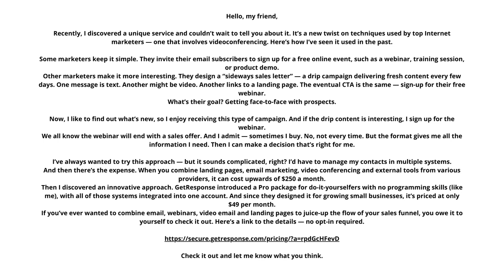Email like a Pro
When you combine landing pages, email marketing, video conferencing and external tools from various providers, it can cost upwards of $250 a month.

Then I discovered an innovative approach. GetResponse introduced a Pro package for do-it-yourselfers with no programming skills (like me), with all of those systems integrated into one account.